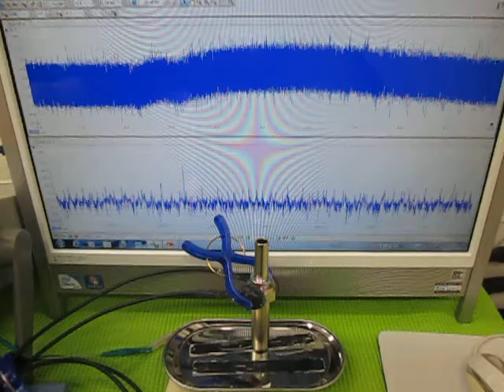オリジナル超音波実験 （超音波システム研究所 ultrasonic-labo）